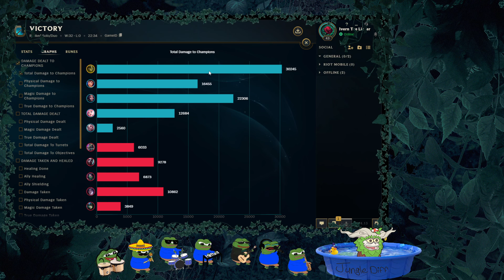IVERN UNRANK TO MASTERS - PART 4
DAILY STREAMS